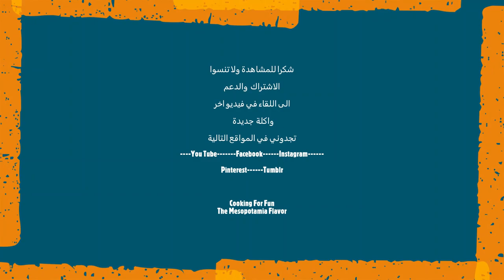فاهيتا الدجاج المكسيكية اللذيذة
طبق سهل ولذيذ يمكن عمله في أقل من 30 دقيقة.
يرجى الاشتراك لدعم قناتي حتى أتمكن من نشر المزيد من الاكلات. شكرا لكم ونتمنى لكم يوما سعيدا وآمنا!

المكونات:
١ قطعة صدر الدجاج كبير و ١ قطعة فخذ كبيرة يمكن استعمال نوع واحد
 مقطع قطع رفيعة
١/٤ كوب زيت
١/٢ ملعقة صغيرة بودر الثوم
١/٢ ملعقة صغيرة اورجانو
١/٢ ملعقة صغيرة بابريكا
١/٢ ملعقة صغيرة فلفل اسود
١/٢ ملعقة صغيرة الفلفل الاحمر المدخن
١/٢ ملعقة صغيرة كمون لم يذكر في الفيديو ولكن إذا ألقيت نظرة فاحصة ستجده على رأس الفلفل الحار
١/٢ ملعقة صغيرة ملح
١/٢ كوب ماء
واحد حجم متوسط كل من اللوان المختلفة من فلفل او لون واحد مقطعة باشكال طويلة
بصلة متوسطة مقطعة شرائح
٣-٤ فصوص الثوم مقطعة شرائح
قليل من الملح والفلفل الاسود
جواكامولي أو الأفوكادو و الكريمة حامضة تضع فوقها اختياري
الف عافية